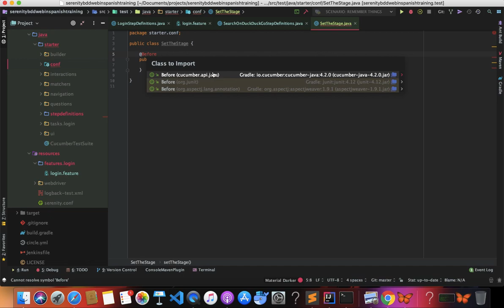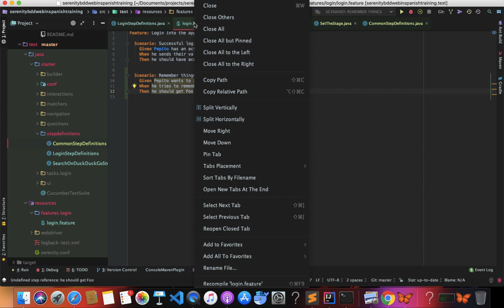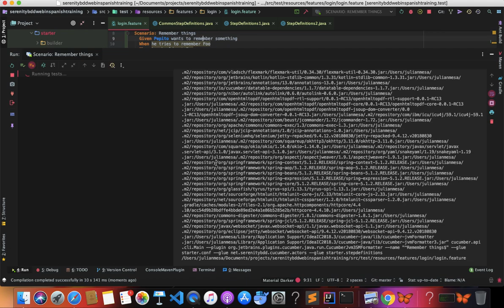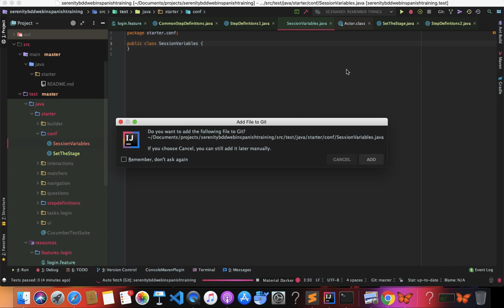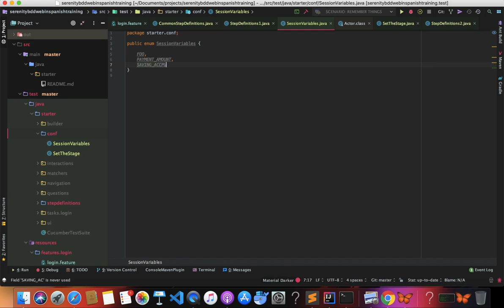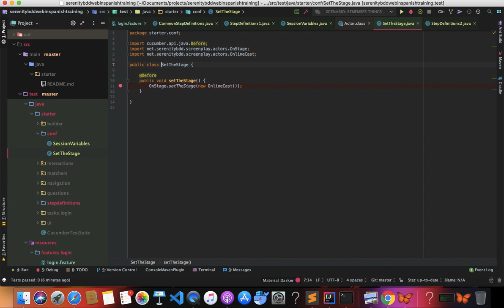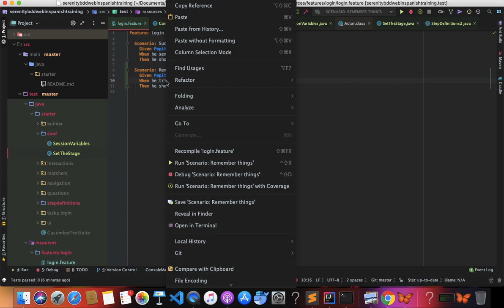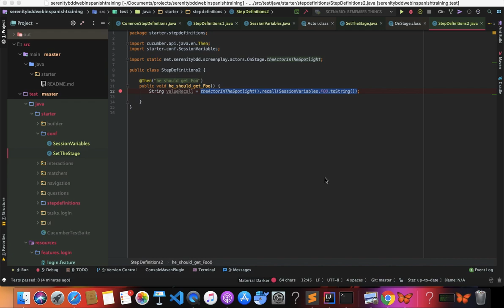¿Cómo Compartir variables entre stepdefinitions clases? | Curso Serenity Screenplay Web | Parte 8